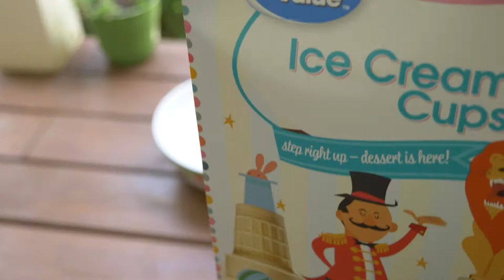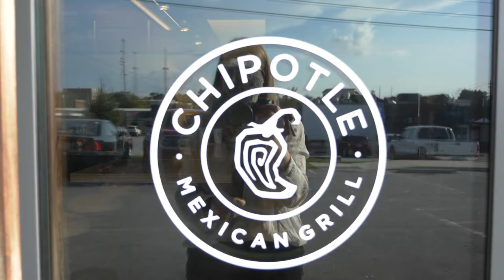HAPPY BIRTHDAY M&M!!! | WE LOVE YOU!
Happy Birthday M&M!  We love you!  We love to celebrate birthdays.  Today was M&M's eleventh birthday.  Mom and Dad both had to work today.  It was hard to balance making sure M&M had a great day and being at work.  Aunt Emily came over to babysit and she planned an amazing day of games, candy and fun. We are so lucky she came on M&M's birthday!  M&M's birthday wishes came true today.  She asked to be sung happy birthday to wake her up, oatmeal for breakfast and Chipotle for dinner.  That was easy!  It helps that she got her iphone birthday present months ago.  Thanks for stopping by!

7433 Spout Springs Rd
Ste 101-1